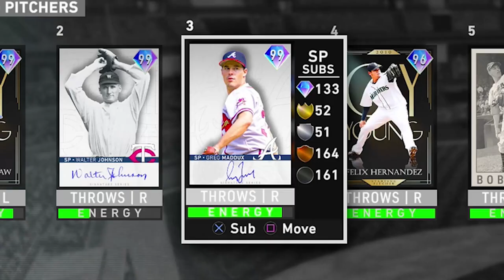i used only PROGRAM BOSSES and faced 99 LEFTY GROVE..